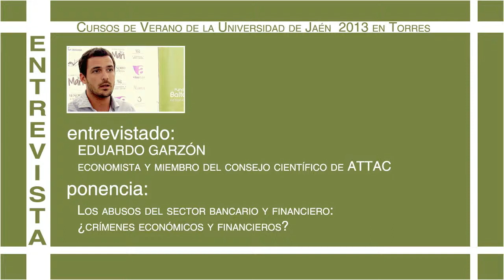Eduardo Garzón: Los medios de comunicación dan una información muy sesgada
Entrevista a Eduardo Garzón, economista y miembro del consejo científico de ATTAC, en el marco de los Cursos de Verano de Torres en Jaén organizados por Universidad de Jaén y  la Fundación Internacional Baltasar Garzón.
Ponencia: Los abusos del sector bancario y financiero ¿Crímenes económicos y financieros?